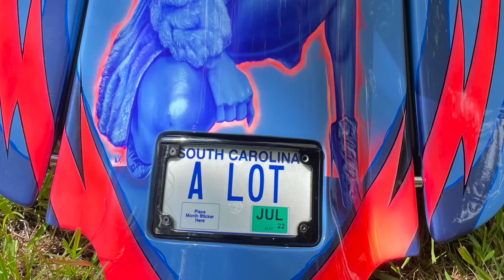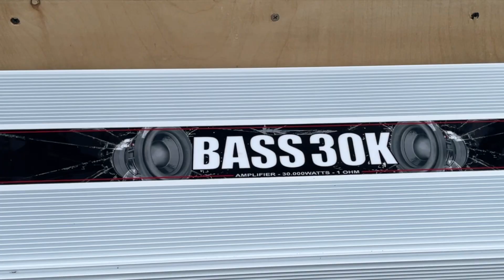SKD #18 - PRESSA at Carolina Car Show (CAROLINA KINGZ 2022)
Carolina Kingz Car & Bike Show presented by Cheeseburger JUN 2022 Lobeco, SC